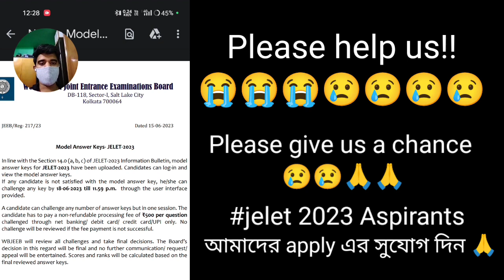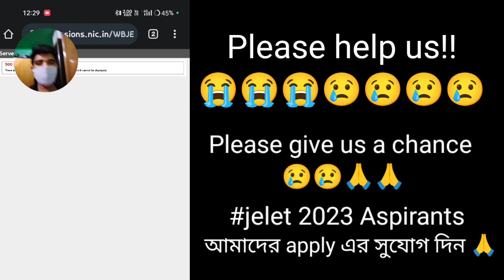jelet2023- Site Crash / Server Down, we are helpless, please give us a chance 🙏🙏😢😢😭😭 Jelet Aspirant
Jelet Academy সবসময় তোমাদের পাশে আছে, Sandip Sir সবসময় তোমাদের পাশে আছে।

আমাদের বিনীত অনুরোধ wbjee বোর্ড এর কাছে , দয়া করে wbjee এর সাইট টি ঠিক হলে সমস্ত jelet 2023 Aspirants দের একটি সুযোগ দেওয়া হোক , সাইটের লিংক কাজ না করার কারণে স্টুডেন্টরা সমস্যার মধ্যে আছে। দয়া করে আপনারা একটি দিন এক্সটেন্ড করে স্টুডেন্ট দের সুযোগ করেদিন যাতে তারা তাদের মার্কস Related  সমস্যার সমাধান হয়।